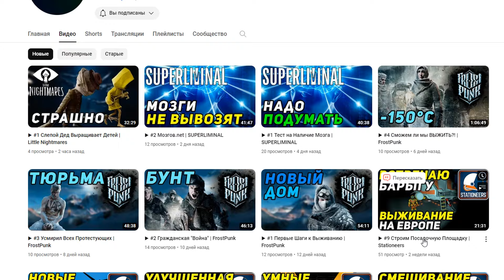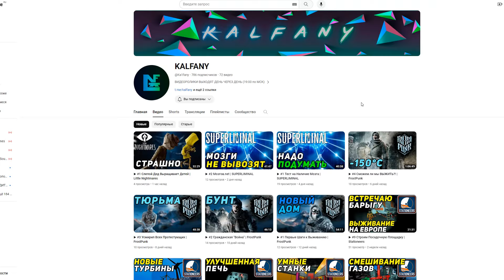Путешествие на остров VOLCALIDUS. Обзор нового острова в игре HYDRONEER VOLCALIDUS DLC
Отправляйтесь через море на Волкалидус, где вас ждут новые приключения. Это расширение добавляет в игру новые механики, которые помогут вам в горнодобывающей экспедиции - от огромных новых транспортных средств до интересных систем прогрессирования.

Используйте силу вулкана с новыми машинами, работающими на лаве.
Исследуйте Волкалидус, в 6 раз больше оригинального острова!
Помогите восстановить столичный город Нью-Глейд, откройте новые магазины для просмотра.
Откройте для себя новые ресурсы глубоко под землей.
Улучшайте свои инструменты и машины, наделяя их бонусами во время создания.
Управляйте новыми транспортными средствами, включая огромный крановый грузовик Hydro-Hauler.

Путешествие на Волкалидус происходит в совершенно новой локации, доступной на корабле из порта Бриджпур. Из-за отличительных новых функций и механик этого расширения предметы и транспортные средства не могут быть перевезены на Волкалидус.